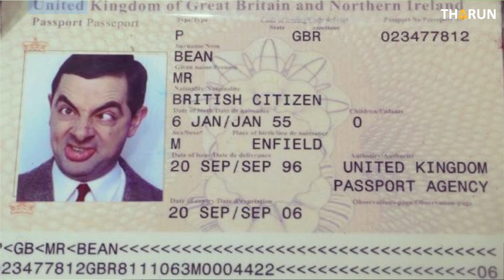What Happened To Mr Bean? | Rowan Atkinson | Tharun Tamilvanan.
மிஸ்டர் பீனின் கதை